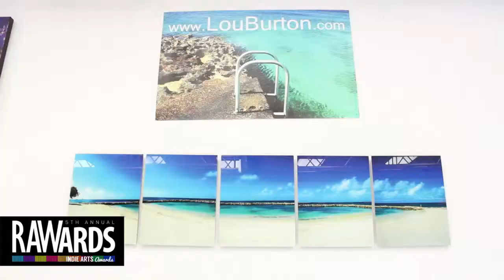ANDREW RINGLER at RAW:Miami RAWards 11/22/2013